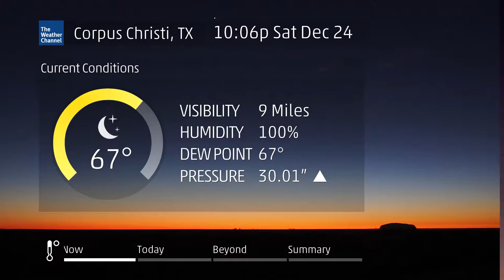LOT8s Corpus Christi December 24th, 2016